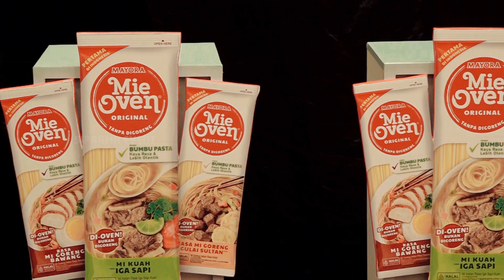Highlight : Grand Launching Mayora Mie Oven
Siprama Event telah sukses menjalankan acara Grand Launching Mie Oven atau Mie Lurus dari Mayora, pada 12 Desember 2022 di ICE BSD. Inilah salah satu mie lurus pertama yang ada di indonesia dan proses pembuatannya tanpa di goreng.